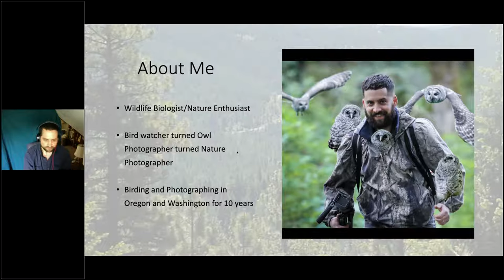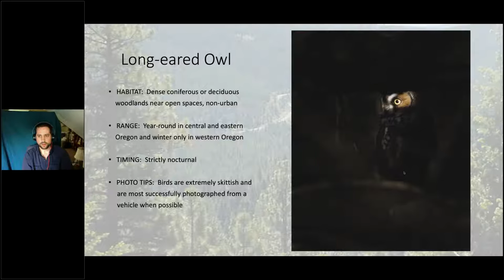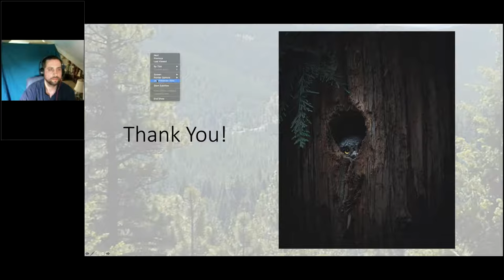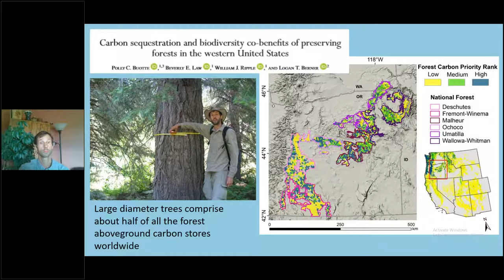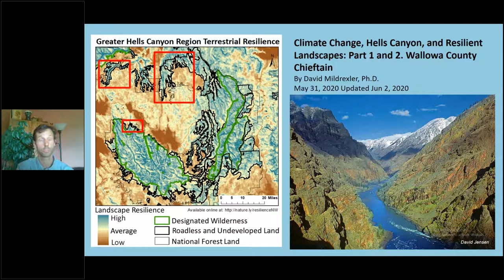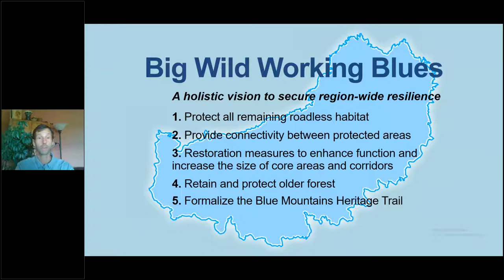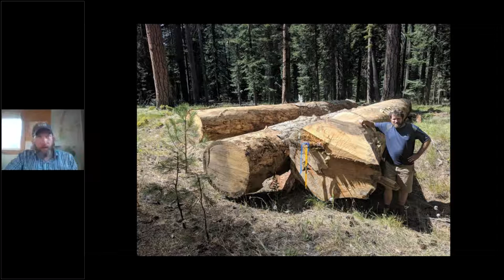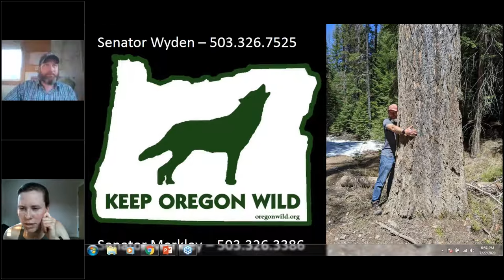Owls and Old Growth of Eastern Oregon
Owls & old growth - what's not to love?

Watch this presentation on Eastern Oregon's elusive owls and the old growth forests they depend on. We're joined by wildlife photographer Rhett Wilkins, who discusses his experiences photographing owls and David Mildrexler of Wallowology Natural History Discovery Center, who talks about the ancient forests of Eastern Oregon.